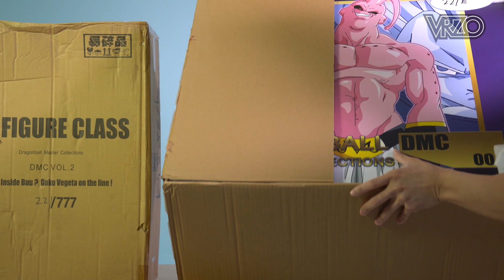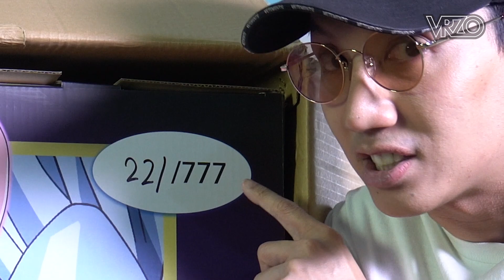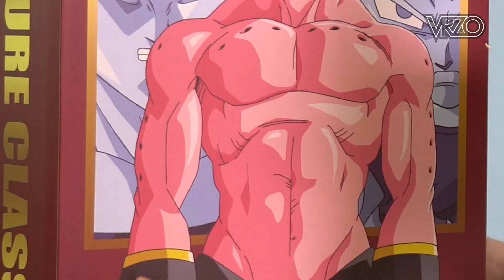แกะโมเดล มหาจอมวายร้ายในวัยเด็ก Super Buu จากค่าย Figure Class | VRZO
วันนี้เราจะมาแกะโมเดลจอมมารบู จากค่าย Figure Class
สำหรับตัวนี้แอดบอกเลยว่าเป็นมหาจอมวายร้ายในวัยเด็กของใครหลายๆคน และตัวโมเดลของจอมมารบูยังมีขนาดใหญ่มากกกก และ เก็บรายละเอียดได้ดีมากอีกด้วย สุดยอดดด!!